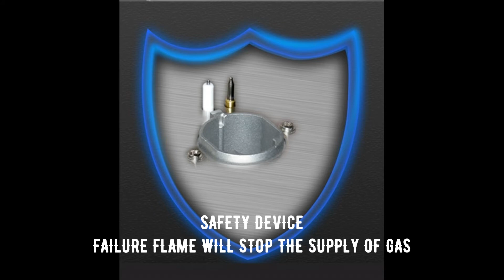Vatti Built In Gas Hob C720S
Vatti bring to you C720, built in 3 burners gas hob.

5.2kW fire flame with 995G heavy & durable brass burners.